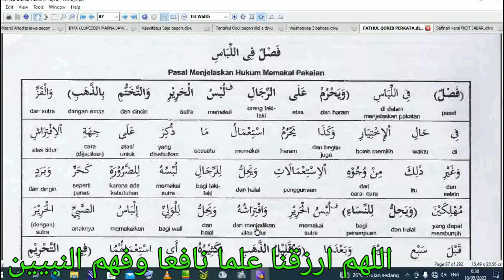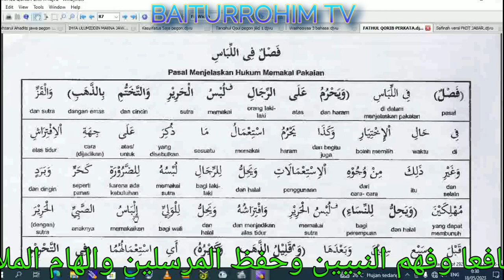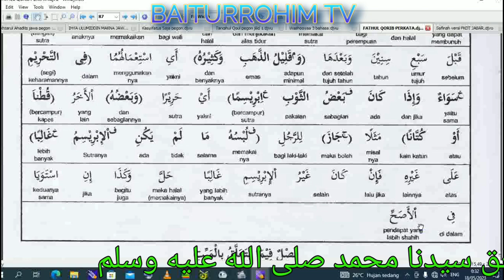033. Hukum Memakai Pakaian ( Fathul Qorib terjemah Indonesia perkata )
033. Hukum Memakai Pakaian
( Fathul Qorib terjemah Indonesia perkata )
Pembaca: Asysyamadi

Kami menjual ebook Fathul Qorib Terjemah Indonesia Perkata, harga Rp. 30.000.
Fathul Qorib 3 bahasa (Arab-Jawa Pegon-Indonesia), ada 2 jilid harga Rp. 50.000, kalau perjikidnya Rp.30.000.
Dan juga ebook kitab kuning lainnya silahkan chat admin di 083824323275

Untuk mengetahui Daftar ebook digital yg kami jual dan harganya bisa klik tautan link dibawah ini:

۞ Daftar Ebook Sesuai Bahasa:
Arab-Pegon 👇